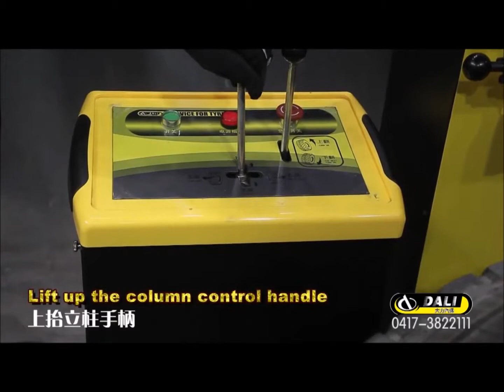TR23 truck tyre changer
Ideally designed for 22.5 truck & bus tyres. The three-way hydraulic system adopts to make operation smooth & steady to save you
time and effort. No damage to tyres & rims while operating.